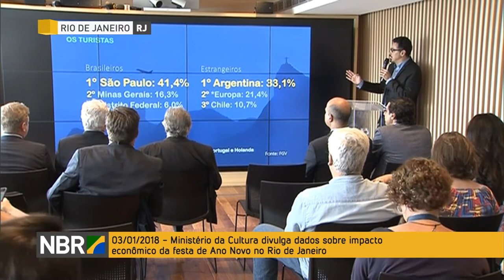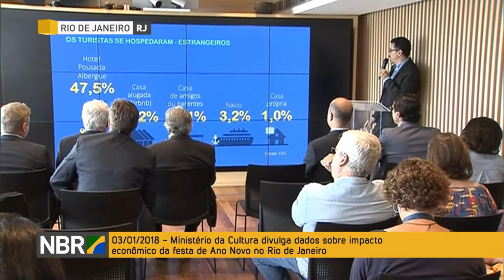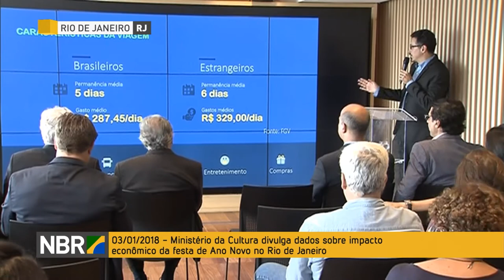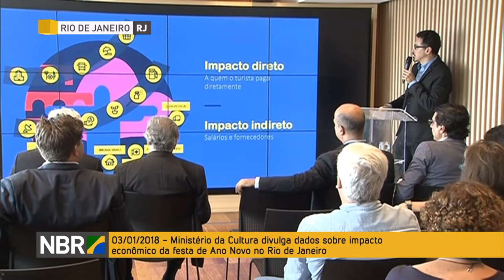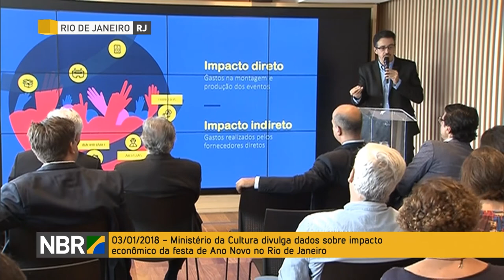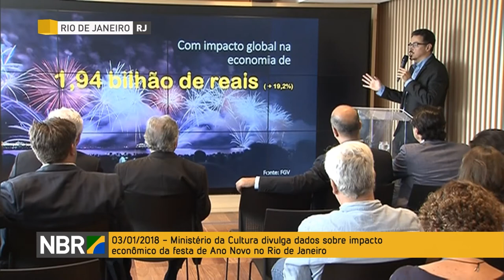Rio de Janeiro recebe 700 mil turistas no Ano Novo e arrecada R$ 115 mi em impostos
FIQUE POR DENTRO - 04.01.18: Mais de 700 mil turistas passaram pelo Rio de Janeiro durante as comemorações de Ano Novo, injetando quase R$ 2 bilhões na economia da cidade. Foram gerados 41 mil postos de trabalho, e arrecadados R$ 115 milhões em impostos.